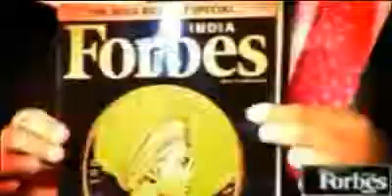Рави Шанкар возглавляет список Форбс Индия. Часть 1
По оценке журнала "Форбс Индия" Шри Шри Рави Шанкар входит в пятерку самых влиятельных людей Индии.

Богатые в мире становятся еще более состоятельными, но какая цель обладания этим всем богатством? Чтобы найти ответ на этот элементарный вопрос Forbes India собрали в одном месте долларового миллиардера Кришна Редди и гуманитарного лидера Шри Шри Рави Шанкара. Существуют различные виды богатства, и очень важно понимать какое богатство мы имеем ввиду.

Есть богатство мудрости, есть богатство внутреннего спокойствия и есть материалистическое богатство. Если у вас отсутствуют первые два, а есть только последний вид богатства -- это примерно как надеть одежду на труп и нанести на него макияж. Это не работает. Мы должны стремиться к тому, чтобы быть богатыми в разных аспектах.